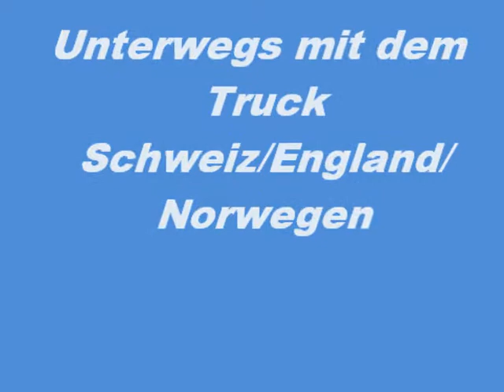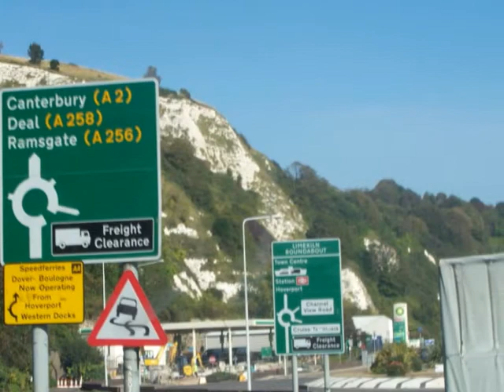Trucker images 2.wmv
Strassen und Landschaften aus der Sicht eines Truckers